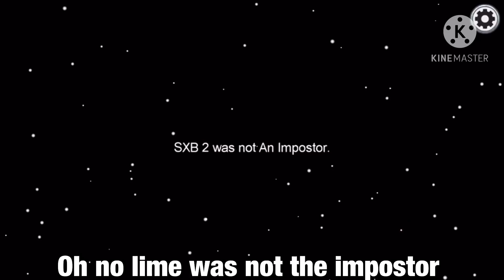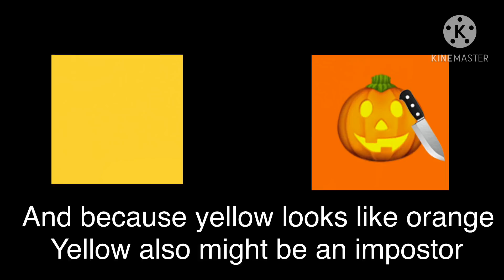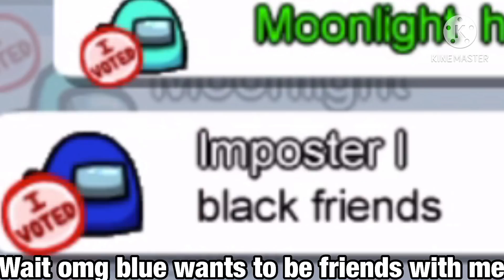T r u s t ?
I will never trust pumpkins ever again